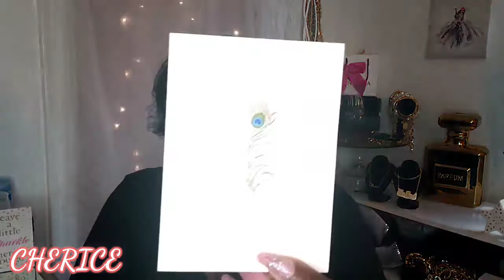I WON A GIVEAWAY FROM TheLaLaDoll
The LaLa Doll